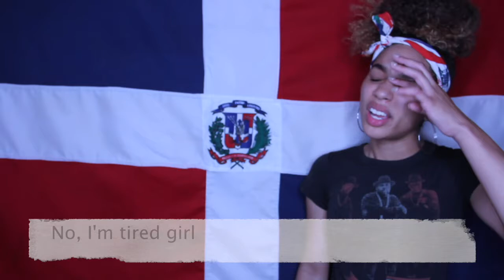Dominican Word Con Melo | Encendio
Dominican word of the day con Melo is 'Encendio!' Check out what it means and how to use it! How else do you guys use 'Encendio'?